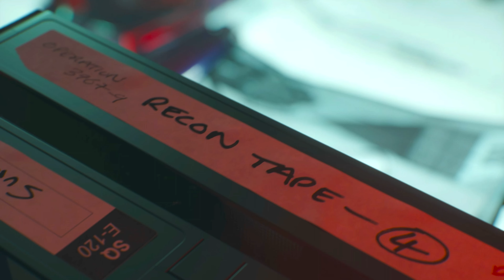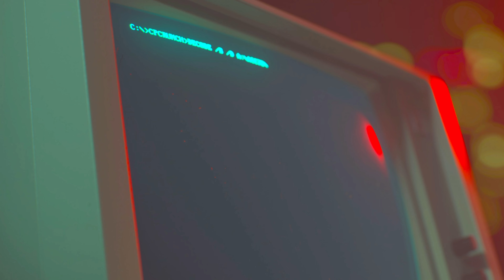Call of Duty: Black Ops Cold War PC Gameplay Playthrough Part 3 - City of Fakes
Call of Duty: Black Ops Cold War is a 2020 first-person shooter game co-developed by Treyarch and Raven Software and published by Activision. It is the seventeenth installment of the Call of Duty series and is the sixth entry in the Black Ops sub-series,

I post daily gameplay videos of new and old indie, AA, and AAA games alike.

along with occasional video game trailers of upcoming games.

Come along for the fun and interesting journey of a relatively new gaming channel.